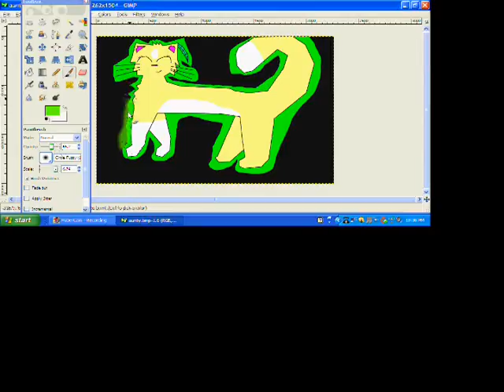aunty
yeah her bday 2day so yayz